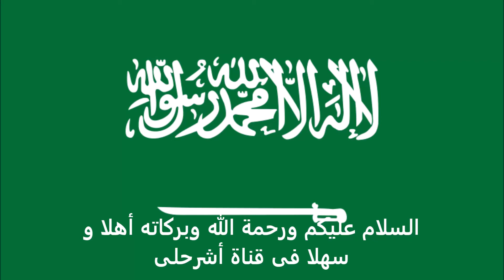الاوراق المطلوبة للتقديم على تأشيرة تنزانيا للسعوديين